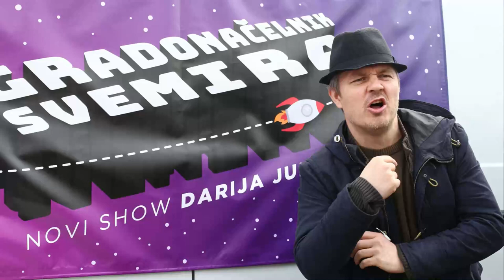Dario Juričan u Dubravi započeo snimanje showa "Gradonačelnik svemira" | PIXSELL PLUS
Dario Juričan je u subotu na tržnicu u Dubravi dovezao "ispovjedaonicu", gdje su  mještani mogli reći što ih trenutno najviše muči.
A u nedjelju je organizirao bdijenje kod Zagrebačkog holdinga jer se navršilo ravno dva mjeseca od desanta na Holding.